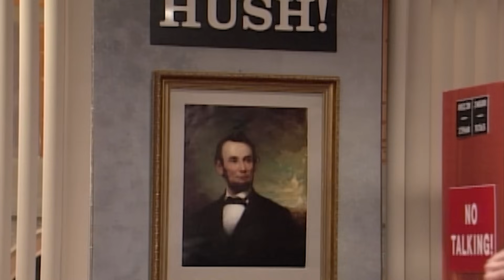EVERY Loud Librarian Sketch Ever Ft. Lori Beth Denberg | All That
One Loud Librarian sketch isn't enough, here is every single Loud Librarian sketch that has ever been on All That, featuring Lori Beth Denberg! QUIET, this is a library!